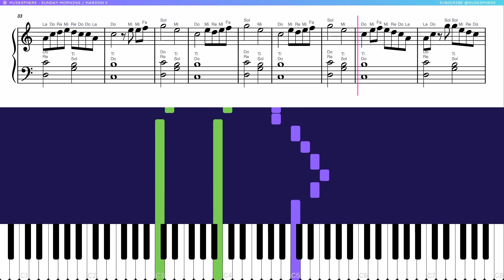Let's PLAY / (EASY / Swing) Sunday Morning Maroon5 Piano Tutorials & Sheet Music